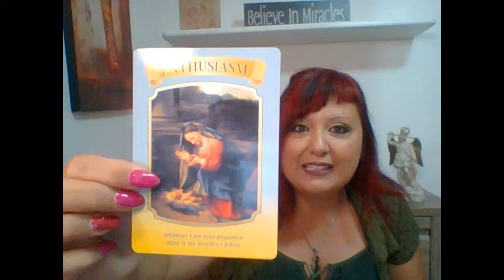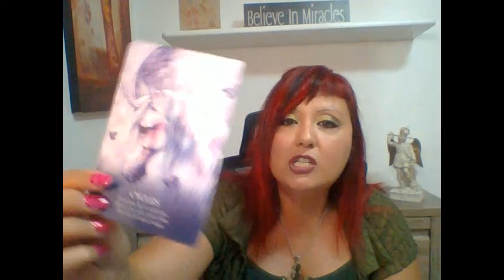LETTURA ANGELICA DELLE CARTE CON L' ARCANGELO MICHELE - DAL 19 SETTEMBRE AL 3 OTTOBRE 2022.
LETTURA ANGELICA DELLE CARTE - CON L' ARCANGELO MICHELE DAL19 SETTEMBRE AL 3 OTTOBRE 2022
Buon ascolto😇

📕 CAPITOLI:
0:00 PRESENTAZIONE
1:18 PREGHIERA DI PROTEZIONE
2:38 STESURA DELLE CARTE
4:49 GRUPPO A
6:02 GRUPPO B
8:43 GRUPPO C
11:24 SERVIZI OFFERTI: